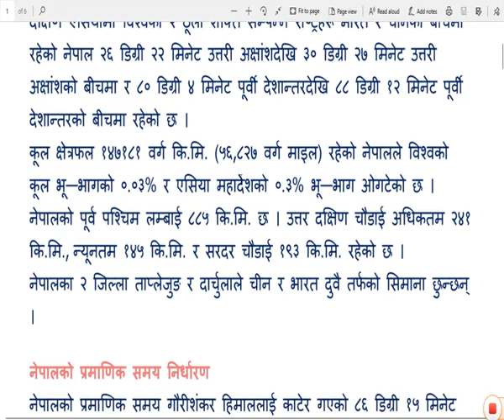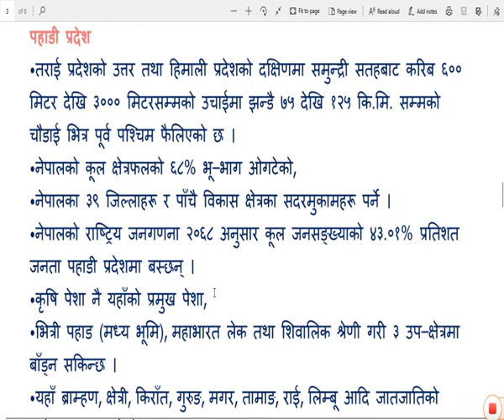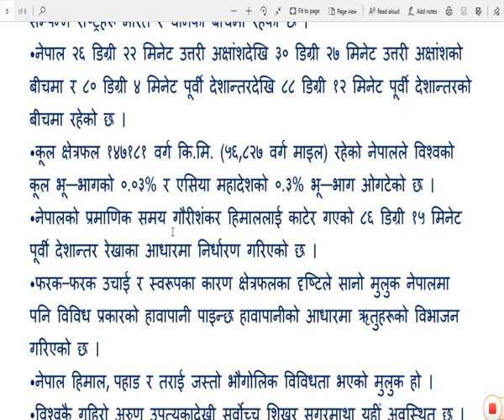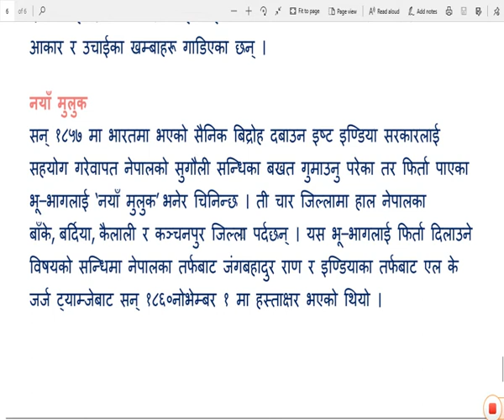नेपालको भौगोलिक अवस्थास्वरूप किसिम र विशेषताहरू based on new syllabus of Na.Su